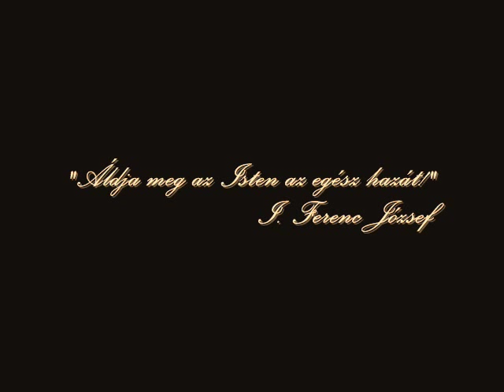Az Osztrák-Magyar Monarchia - Austria-Hungary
Az Osztrák-Magyar Monarchia képekben.

»Az viszont szükségszerűen igaz, hogy nem korszerű mindaz, amit vallunk, de ez nem is lehet kritérium a mi részünkről. A királyságunk jelenleg is valóság; közjogilag és szellemileg mindenképpen az, akkor is, hogyha nem társadalmi gyakorlat, vagy éppen nem érvényben lévő jogrend. Egy érintetlen entitás. A királyság azért valóság, mert építménye a magyar nemzet saját, organikus alkotása, léte pedig törvényes. Mindaz, ami helyette van sajnos törvénytelen módon jött létre. „Egy ezer éves megszentelt múlttól szakítjuk el az országot" - ahogyan Slachta Margit fogalmazott 1946-ban a parlamentben, miközben ordenáré bekiabálások közepette, pár nap alatt "megvitatta" a parlament, hogy Magyarország köztársasági államformára vált.«

BOLDOGASSZONY ANYÁNK

Boldogasszony Anyánk, régi nagy Pátrónánk!
Nagy ínségben lévén, így szólít meg hazánk :
Magyarországról,
Édes hazánkról,
Ne felejtkezzél el
Szegény magyarokról!

Ó Atya Istennek kedves, szép leánya,
Krisztus Jézus Anyja, Szentlélek mátkája!
Magyarországról,
Édes hazánkról,
Ne felejtkezzél el
Szegény magyarokról!

Nyisd fel az egeket sok kiáltásunkra,
Anyai palástod fordítsd oltalmunkra.
Magyarországról,
Édes hazánkról,
Ne felejtkezzél el
Szegény magyarokról!

Kegyes szemeiddel tekints meg népedet,
Segéld meg áldásra magyar nemzetedet.
Magyarországról,
Édes hazánkról,
Ne felejtkezzél el
Szegény magyarokról!

Sírnak és zokognak árváknak szívei,
Hazánk pusztulásán özvegyek lelkei.
Magyarországról,
Édes hazánkról,
Ne felejtkezzél el
Szegény magyarokról!

Vedd el országodról, ezt a sok ínséget,
Melyben torkig úszunk. Ó nyerj békességet.
Magyarországról,
Édes hazánkról,
Ne felejtkezzél el
Szegény magyarokról!

Irtsd ki, édes Anyánk, az eretnekséget,
Magyar nemzetedből a hitetlenséget.
Magyarországról,
Édes hazánkról,
Ne felejtkezzél el
Szegény magyarokról!

Hogy mint Isten Anyját régen tiszteltenek,
Úgy minden magyarok most is dicsérjenek.
Magyarországról,
Édes hazánkról,
Ne felejtkezzél el
Szegény magyarokról!

Tudod, hogy Szent István örökségben hagyott,
Szent László király is minket reád bízott.
Magyarországról,
Édes hazánkról,
Ne felejtkezzél el
Szegény magyarokról!

Sokat Fiad ellen, megvalljuk, vétettünk,
De könyörögj értünk, s hozzája megtérünk.
Magyarországról,
Édes hazánkról,
Ne felejtkezzél el
Szegény magyarokról!

Jézus Fiad előtt hajts térdet érettünk,
Mert ha nem cselekszel egy lábig elveszünk.
Magyarországról,
Édes hazánkról,
Ne felejtkezzél el
Szegény magyarokról!

Dicséret, dicsőség legyen az Atyának,
A te szent Fiadnak s Szentlélek mátkádnak.
Magyarországról,
Édes hazánkról,
Ne felejtkezzél el
Szegény magyarokról!